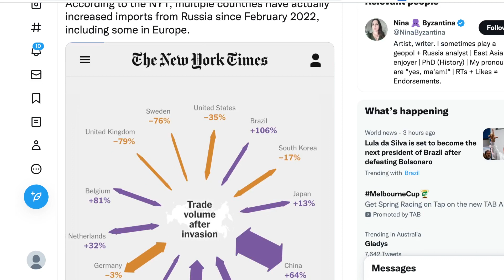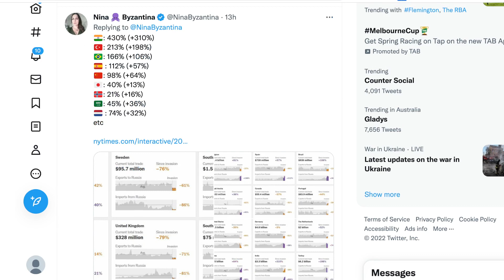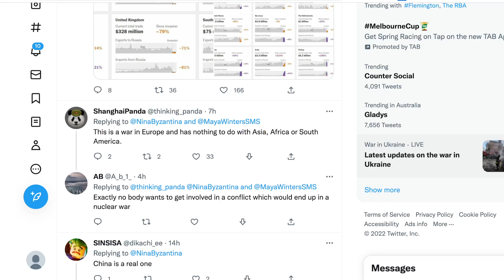據《紐約時報》報導，自 2022 年 2 月以來，多個國家實際上增加了從俄羅斯的進口，其中包括歐洲的一些國家